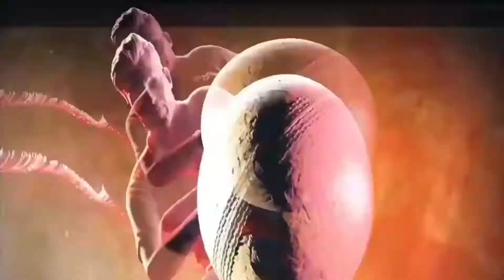JASON ROY HIT 4-4-4 AFTER CATCH DROPPED BY WASIM JR AT HASAN ALI's BOWLING | QG VS IU | HBL PSL 7